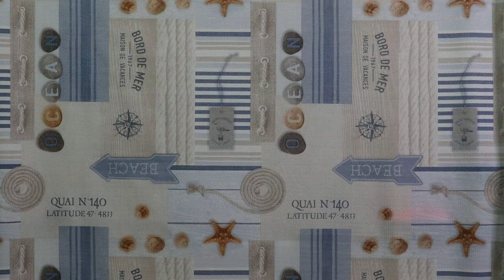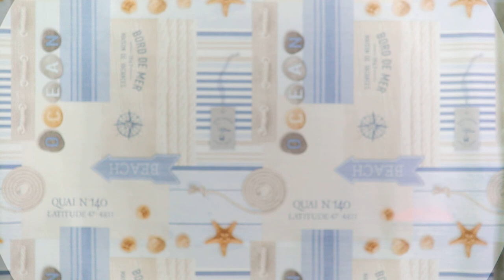เราสามารถนำเอา Lean Six Sigma มาใช้ในงานบริการได้หรือไม่